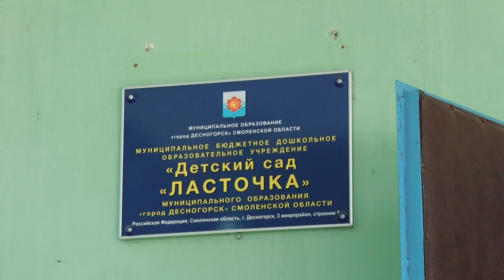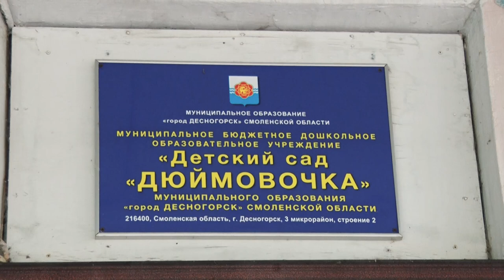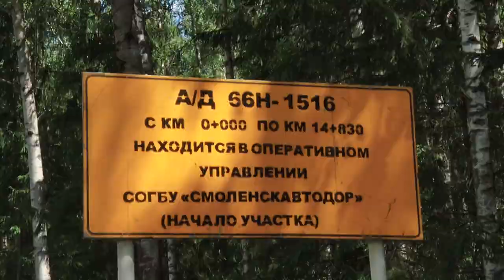Десна-ТВ: Рабочая поездка губернатора Смоленской области в Десногорск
10 июля Десногорск посетил губернатор Смоленской области Алексей Островский. Руководителем региона была проведена инспекция ремонтных работ в муниципалитете, которые проводятся на средства из областного бюджета.